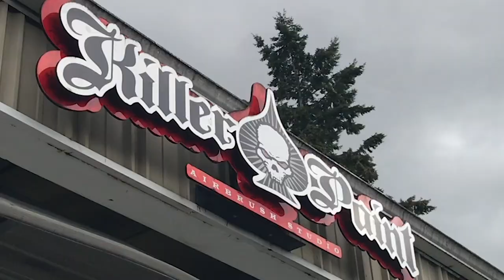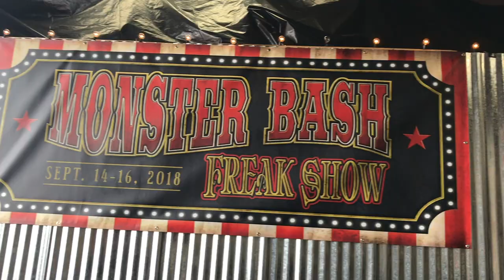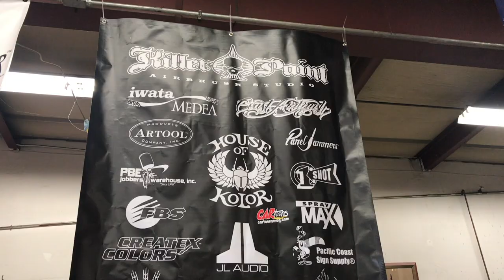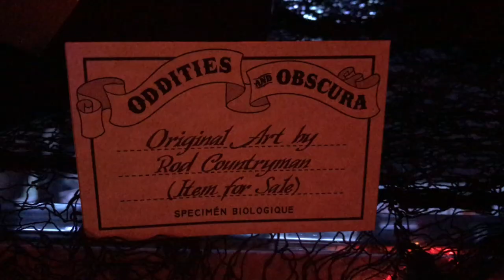Monster Bash 2018 // Killer Paint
What an awesome time at Killer Paint and the 2018 Monster Bash,
Thank you Mike for everything you do.

When you Roll With The Best You Roll With FBS, Some of the Best Tapes, Chemical Sprayers and Coveralls on the Planet!!!

Important links to FBS,
Chemical Cross Reference charts Auto Refinish: